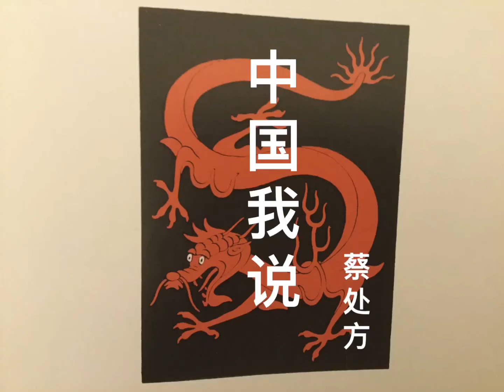中国我说1030 昏厥与死亡